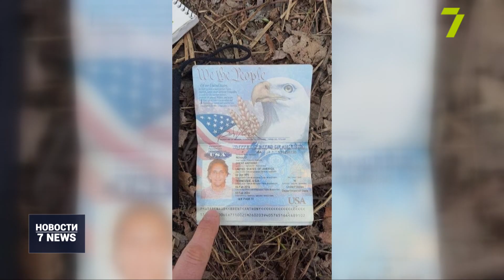Итоговый выпуск новостей за 13 марта